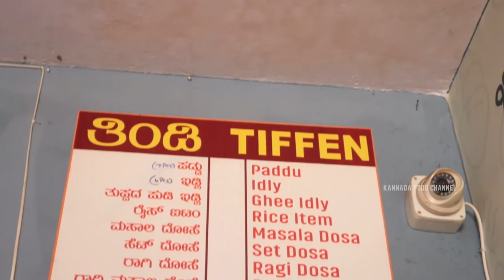Ragi Masala Dosa - Pudi Idly - Pudi Rice |📍Tea Positive | 15₹ Special Tandoori Chai ☕ - Breakfast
Hey guys in this video we just tried the famous Nagarathpete street Foods called Pudi Idly - Pudi rice in Peenya from Tea Positive...

They are serving best breakfast and lunch for economical prices..
If you're Nagarathpete street Food lovers you must visit this when you're nearby location

If u guys want to visit the place just check out the below mentioned address and pricing for your reference 👇👇

Address :Hegganahalli Main Rd, 1st Stage, Srigandha Nagar, Sanjeevini Nagar, Bengaluru, Karnataka 560091

Pricing :
Pudi Idly - 45₹
Ragi Masala Dosa (2pcs) - 45₹
Pudi Rice - 55₹
Special Tandoori Chai - 15₹

Feed the hunger and God will feed you🙏